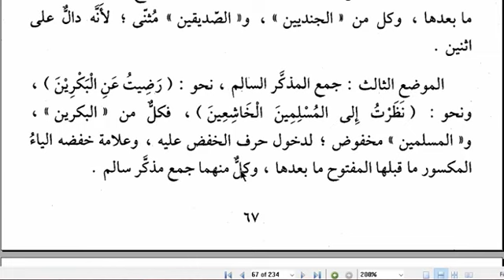TUHFE-1 (Baştan) DERS-21